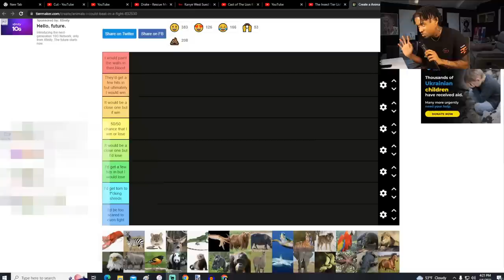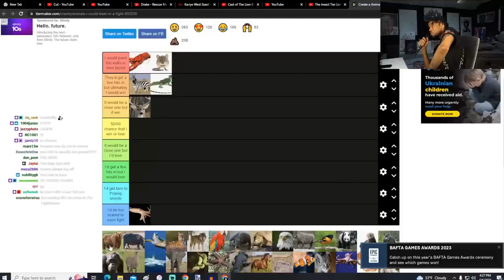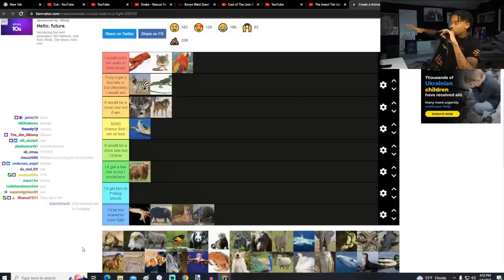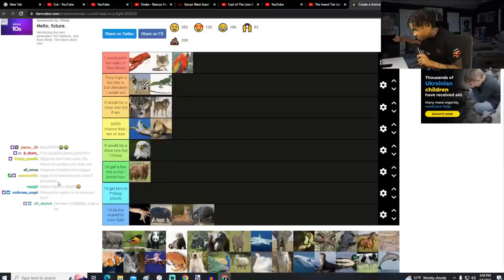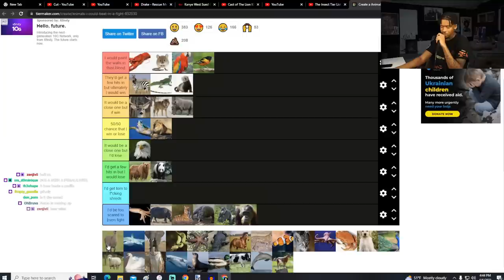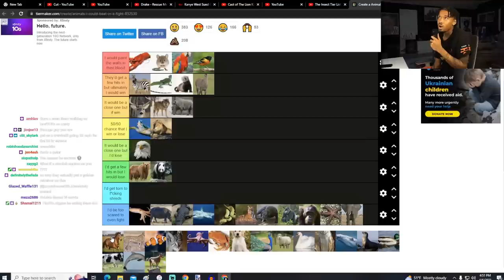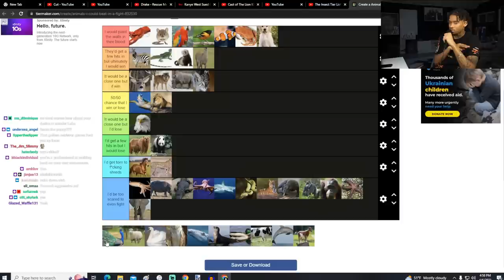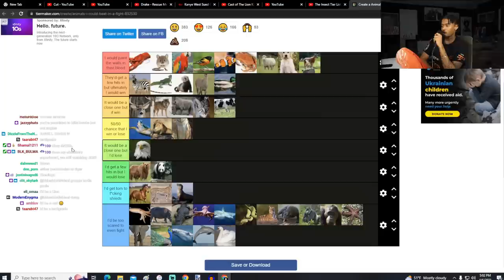Animals I Can BEAT In A Fight..